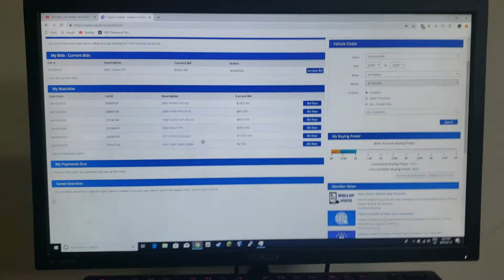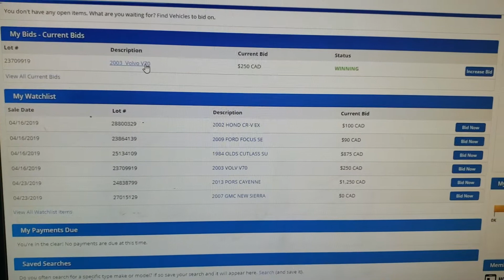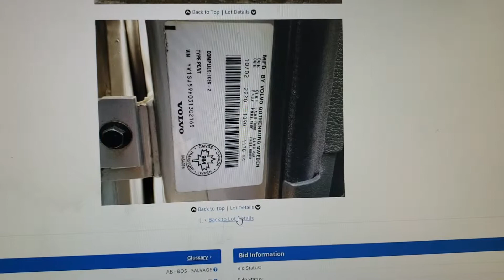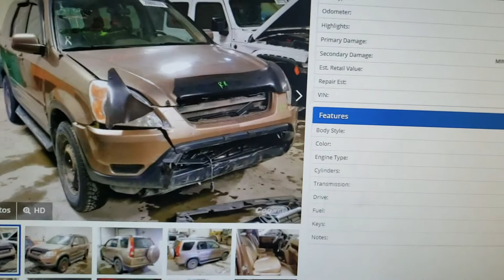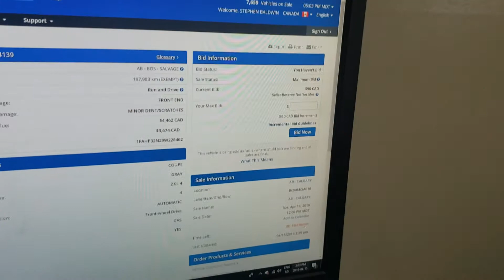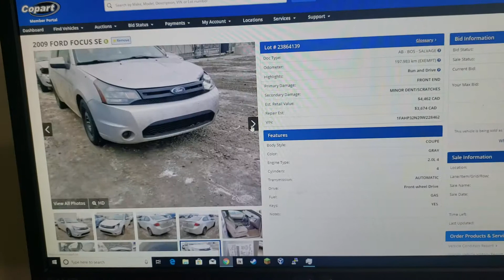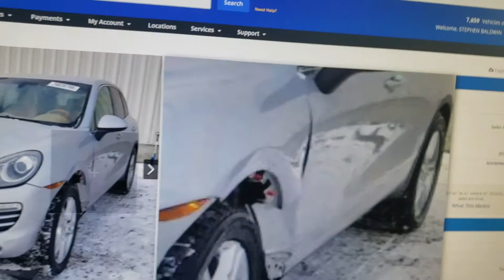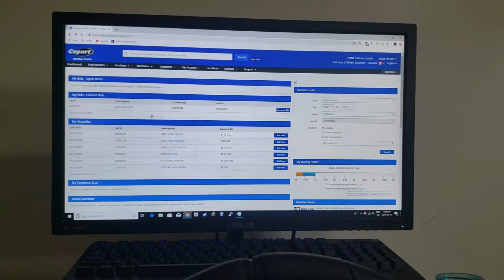Teen Mechanic! Very first video! Copart vehicle possibilities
Welcome to the very first video on the new Teen Mechanic youtube channel. Like I said in the video, the video focuses (pun intended) on the vehicles I'm interested in purchasing to flip. I'm really looking forward to what the future has in store for my "adventure" into the automotive flipping world.